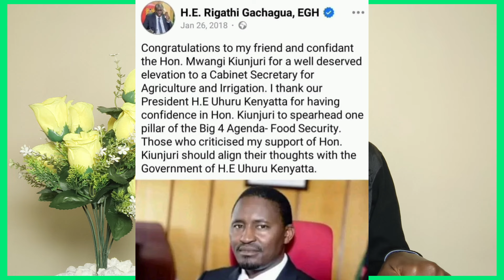Names/list of 291 Mps who Signed Gachagua impeachment motion as Ruto dishes 87.3M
✍️Well wishers can help us with Credit/Soda through 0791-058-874